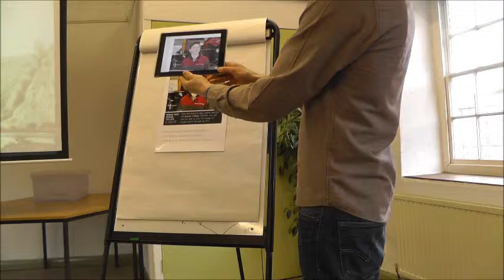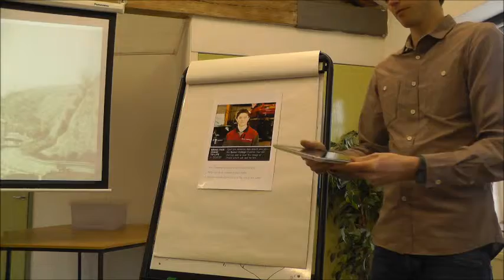Augmented Reality App for DVMWHS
How to download the 'Auras' produced during the All Our Stories volunteer project.